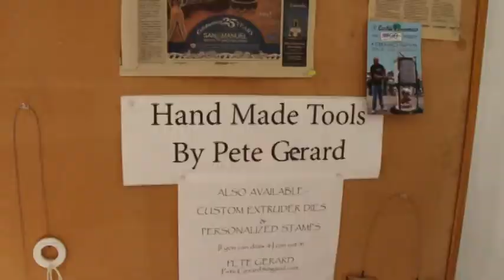What is ceramic services?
Ceramic Services located near Los Angeles in Ontario CA, builds and repairs ceramic raku kilns and ceramic sculpture kilns and kilns of all types.  It holds workshops with international and national ceramic artists and has a studio, private space and a ceramic supply shop.